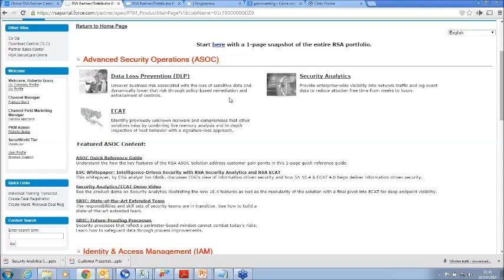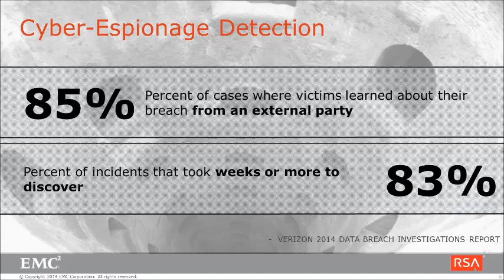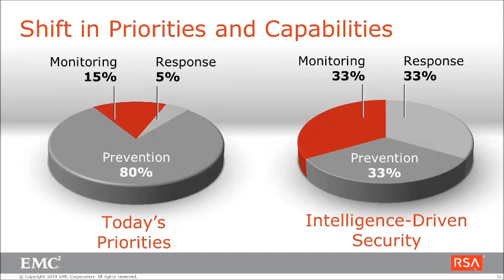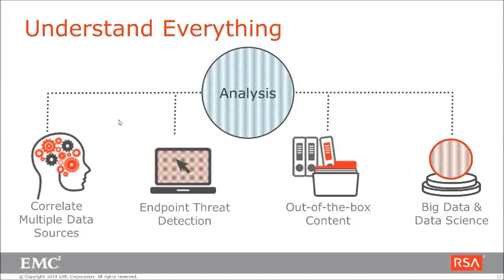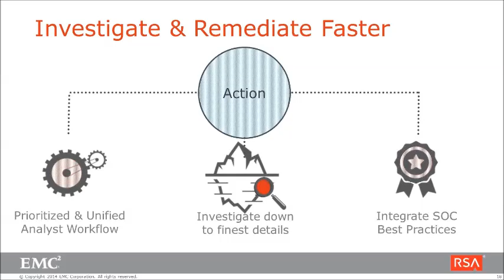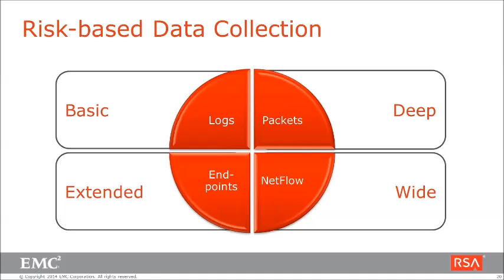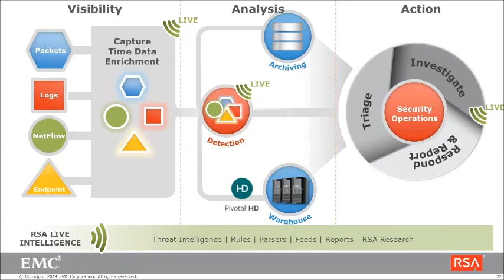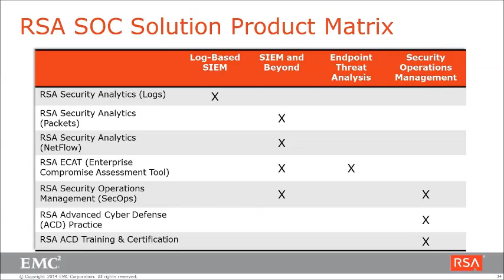RSA Advanced Security Operations Center Solution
Roberto Branz - Product Manager Arrow ECS SpA